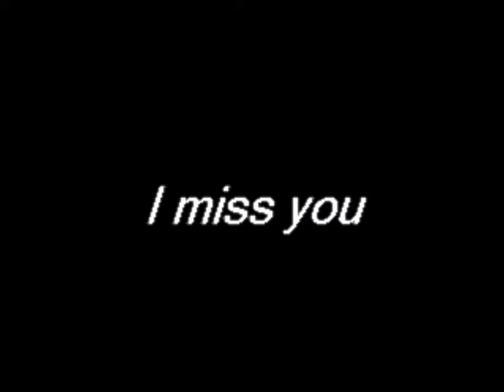Ditch Water - My Beautiful Thoroughbred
Race horse from the 1990's, Grandson to Secretariat